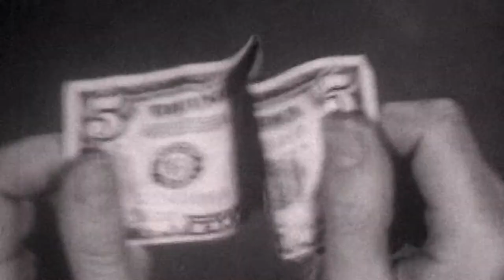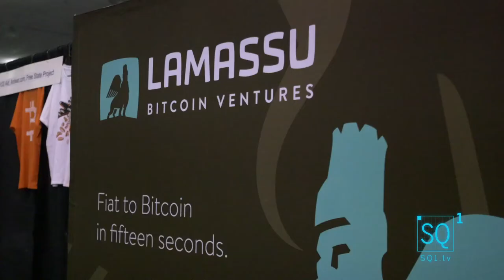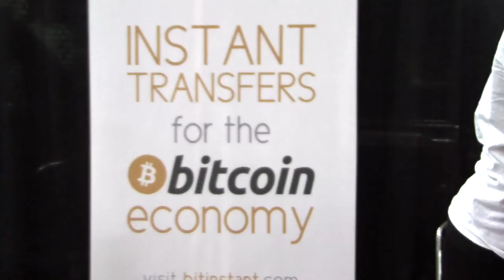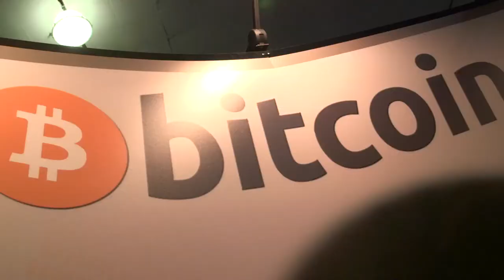The Bitcoin Phenomenon (trailer)